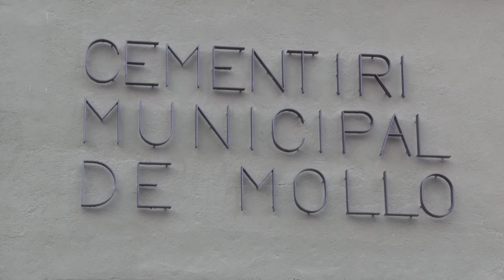Entrevista a l'alcalde Pep Coma al programa "De Vall a Vall" de TV del Ripollès (desembre 2021)